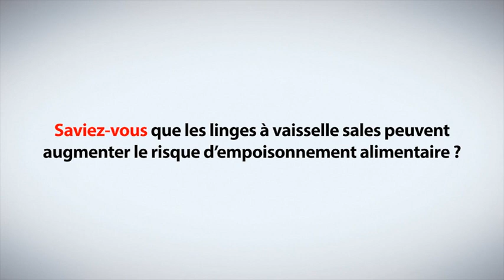Salubrité des aliments - Alligator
Une publicité web pour canadiensensante.gc.ca, un site du gouvernement du Canada offrant d'importants conseils sur la santé et la sécurité des enfants. Cette publicité de 15 secondes présente un fait surprenant que chaque parent doit connaître sur la salubrité des aliments.

Pour connaître, en tant que parent, les lignes directrices du gouvernement du Canada sur la santé et la sécurité, visitez